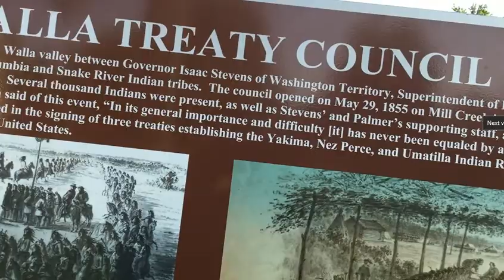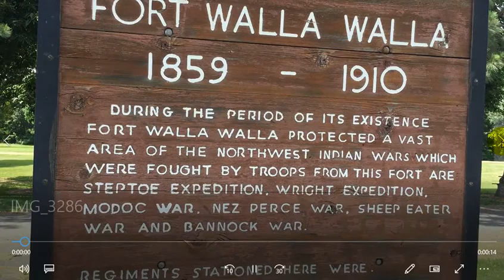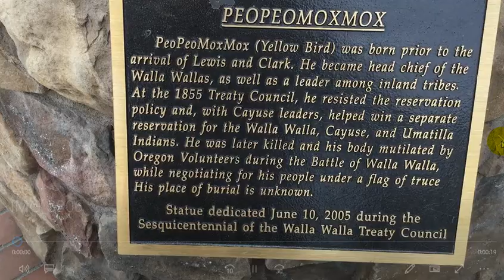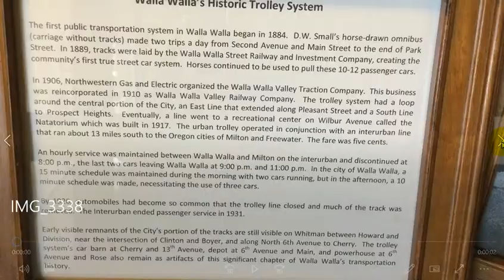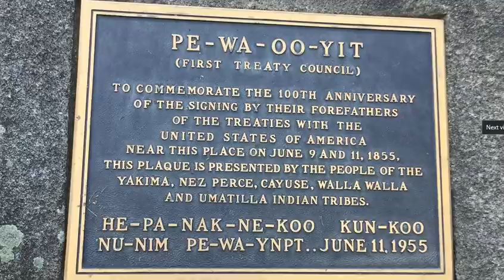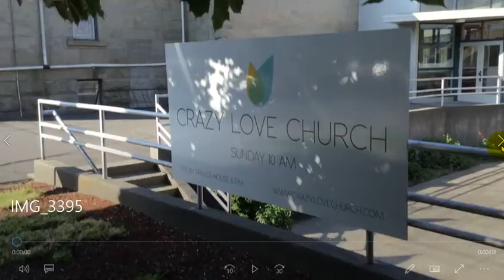Walla Walla clips of my clips preview. How does this look?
I wanted to look through the old clips and find the cop related ones. By going through these clips like this, I came across my warrant check at the Walla Walla police station, which I had forgotten about. Now I can add that police station check in to my others to upload. Will be uploading them today on the other copbait channel.

Best music videos of 90's(160 clips HD retro songs)